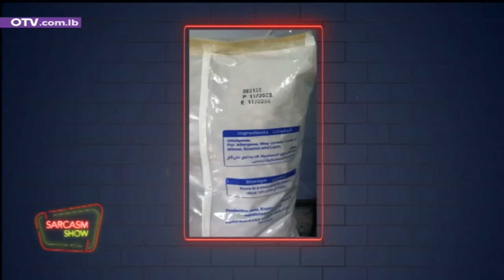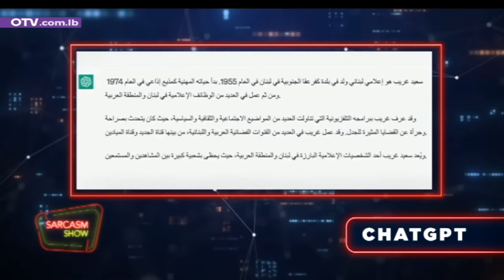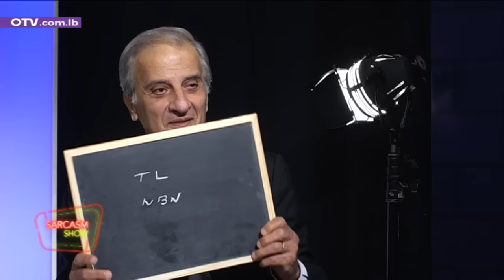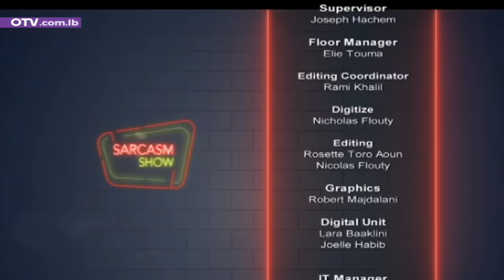سعيد غريب يكشف: الرئيس الياس الهراوي قلي "انت ورطت الجنرال"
sarcasm show مع الاعلامي سعيد غريب